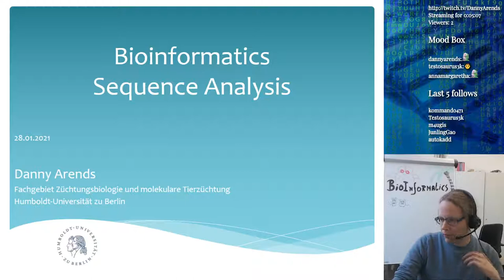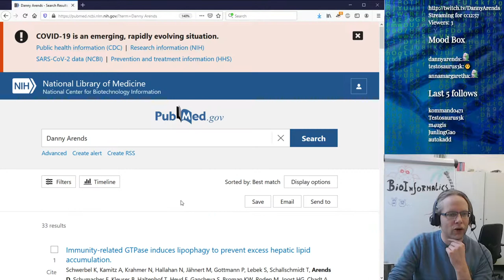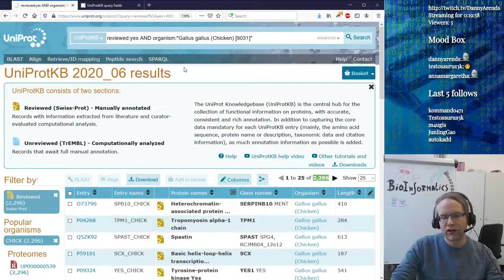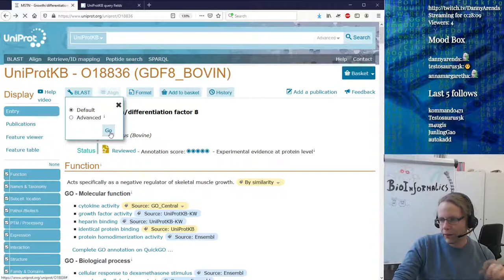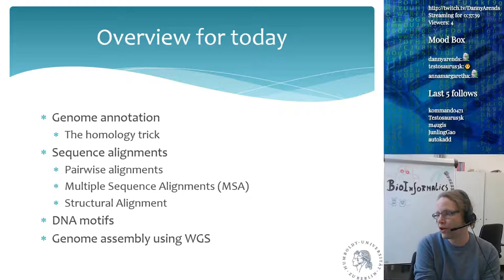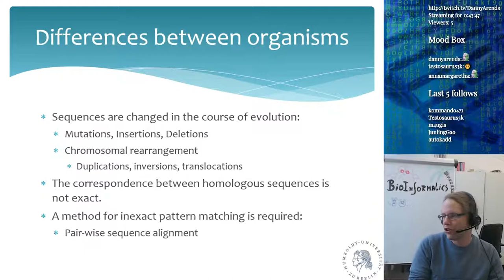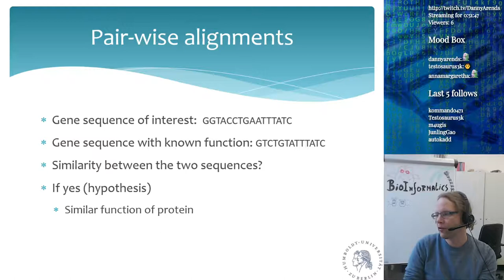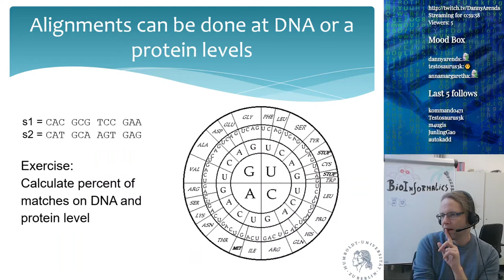Bioinformatics for plant and animal sciences - Lecture 10 (Part 1)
Live stream recording of the seventh lecture of the course "Bioinformatics for plant and animal sciences"

* Genome annotation
* Sequence alignments
* DNA motifs
* Genome assembly